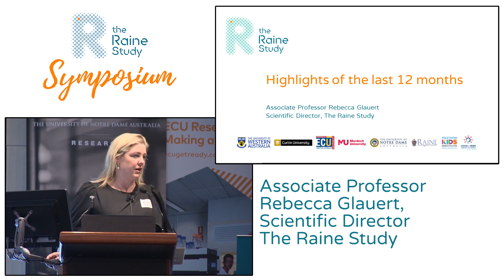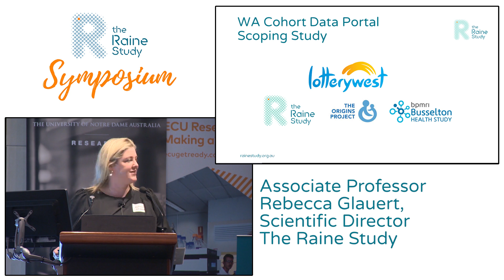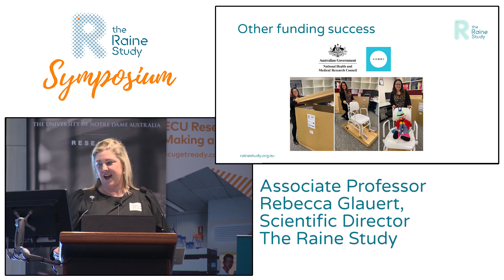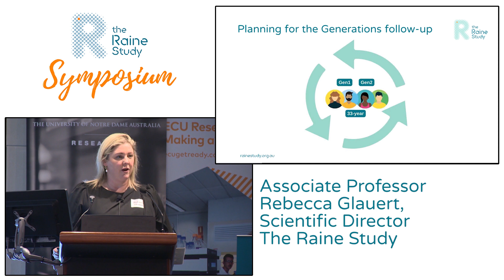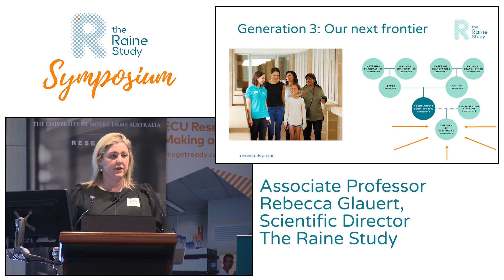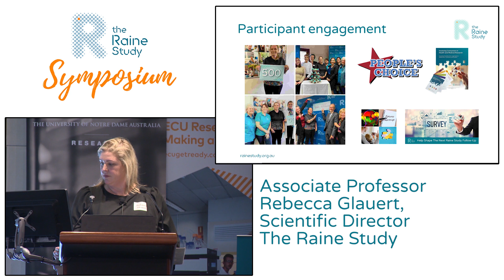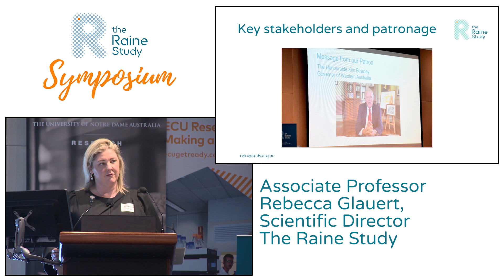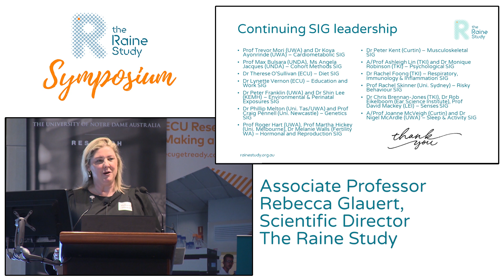2022 Raine Study Symposium: Updates from the Raine Study (Associate Professor Rebecca Glauert)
Updates from the Raine Study's Scientific Director Associate Professor Rebecca Glauert about the Raine Study's achievements in 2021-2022.